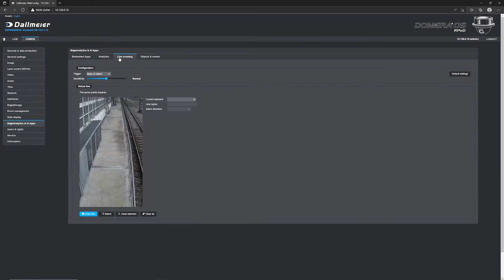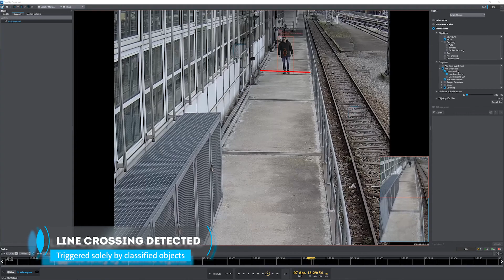How to Use the "AI Line Crossing" App | DOMERA® Dome Camera Series | Dallmeier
Learn how use the AI Line Crossing app within DOMERA® OS of Dallmeier's DOMERA® Dome Camera Series.